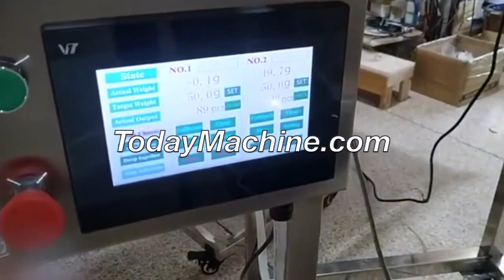Snack Foods Beans Rices Dried Fruit Automatic Linear Weigher Filler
Linear Weigher Filler For Dry Fruit /Potato Chips /Grain /Popcorn
Auto Linear Weigher Filler Machine For Food Nuts Sugar Oat
Filling Machine With Multi-Head Weigher For Chocolate Candy Sweets Foods
Automatic Linear Weigher Filler For Chocolate Beans